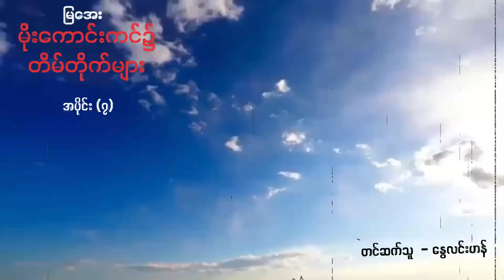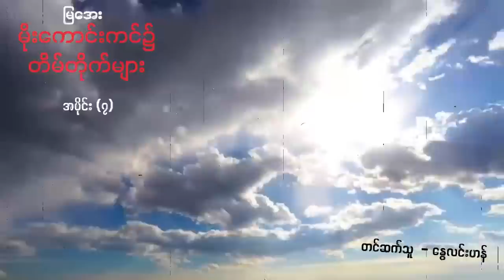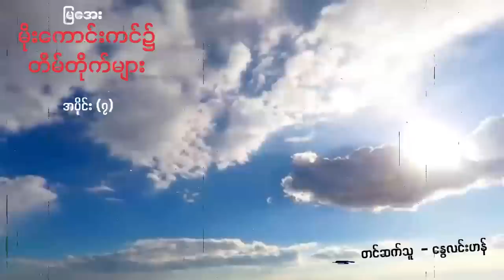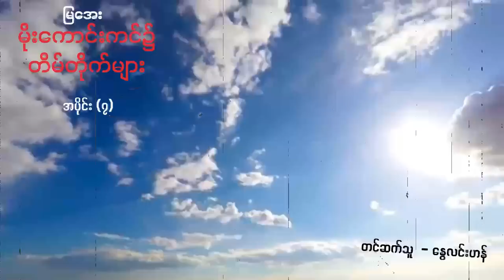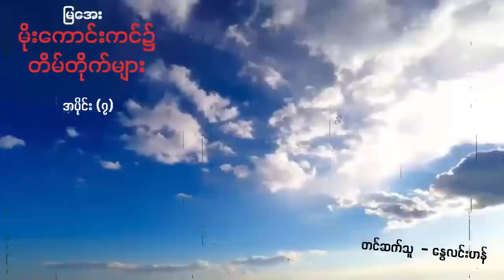မိုးကောင်းကင်၌ တိမ်တိုက်များ - အပိုင်း ၀၇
စာရေးသူ - ကိုမြအေး
တင်ဆက် - နွေလင်းဟန်
တည်းဖြတ် - အေးချမ်းသဇင်